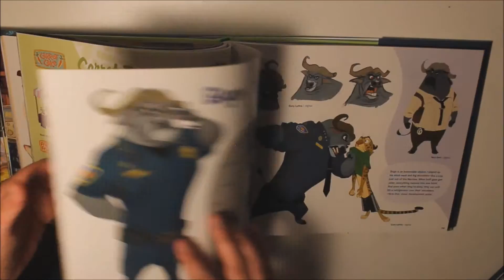Judy Hopps "family selfie"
Hi guys!
I recently got the Disney book "The art of Zootropolis" (which by the way is the most amazing book ever!!!) and felt so inspired by all the wonderfull illustrations, I jut had to draw something!
I have seen alot of selfie pictures with Nick and Judy that I thought she should take selfies with other characters aswell ;)

Materials used:
-4H Faber Castell lead pencil
-Faber Castell Polychromos colored penils
-Crayola colored pencils
-Gellyroll pen in White

Lizzie